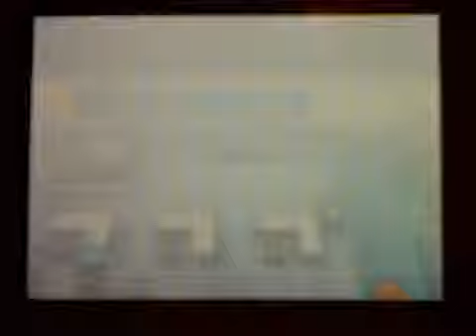Sammyboy3273's Pokemon Black Walkthrough Part 3: "N" is a Weirdo...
Hi guys, sorry it took so long to get this video up, my camera has started to play up. In this part we meet team plasma, battle N, get the running shoes and go to Straiton City. Next ime: Straiton City Gym VS Cilan!!